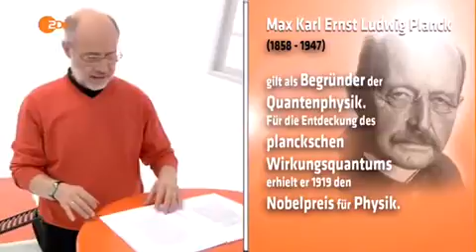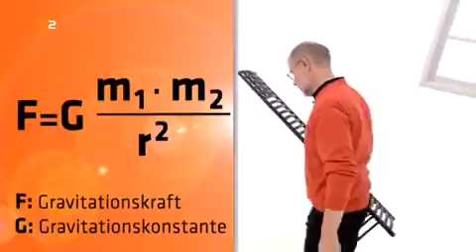Naturkonstanten und das Maß der Aliens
Harald Lesch macht sich auf zu einer wissenschaftlich-analytischen Reise in die Welt der Außerirdischen. Sie führt zu den Entdeckungen der Naturkonstanten.